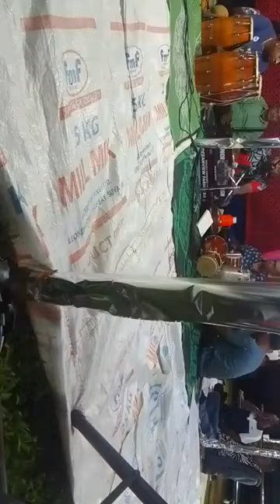Qawali from Farzan Ali and Junior Yasin Ali,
This qawali program was at zennal Ali's Residents for his Son's Birthday party yesterday Nite 26/ 08/ 23 in Marnitawa Ba